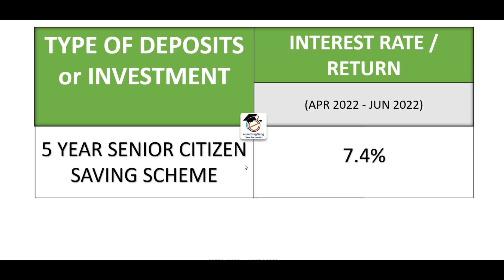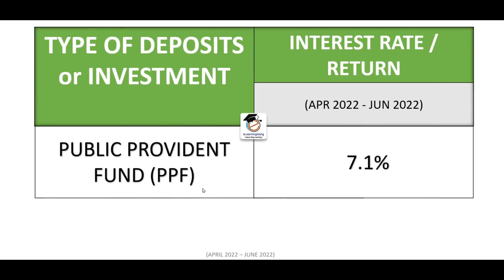Post office small saving scheme interest rate for 1st april 2022 Post FD,RD,PPF,MIS,Sukanya scheme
Small saving schemes Post office interest rate for April 2022 has been notified.Post office fixed deposit,Post office recurring deposit,Senior Citizen saving scheme,MIS scheme,PPF scheme 2022,Sukanya Samriddhi Yojana,NSC scheme,KVP scheme and interest rate of other saving schemes has been notified.

Topic covered in this video:
1) Small saving schemes Interest rate 2022
2) Post office saving schemes interest rate 2022
3) Post Office Saving account and
4) Post Office Fixed Deposit(FD) interest rate
5) Post office Recurring Deposit(RD) interest rate
6) Senior Citizen saving scheme interest rate
7) Monthly Income Scheme interest rate,
8) NSC saving scheme interest rate
9) PPF interest rate 2022
10) Sukanya samriddhi Yojana interest rate
11) Kisan Vikas patra interest rate
and Interest rate notification is also displayed in this video.